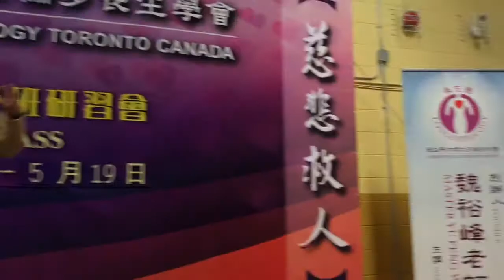長生學調整讓化療無副作用、大腸癌（長生學見證系列）Longevitology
2016年有一天肚子很痛,第二天進了醫院,原來我的肠穿洞了,是肠癌第三期. 做了十二次化療,我自己認真調整的結果完全没有副作用,之後也無需吃藥,醫生很奇怪,我知道是長生學幫了我！
多倫多2018年5月19日
譚潤友師姐見證分享